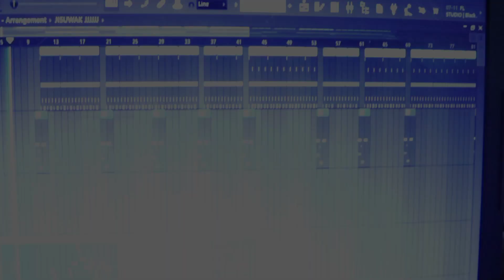Jisuwak' janam din||new christmass song 2022-23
Johar

song :-Jisuak janam din
Singer and Music:-Nirmol kr Soren
studio :-NKRS Home studio...